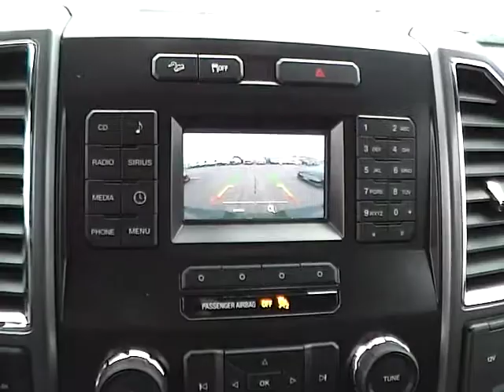T16293 2016 Ford F-150 XLT For Sale Columbus Ohio